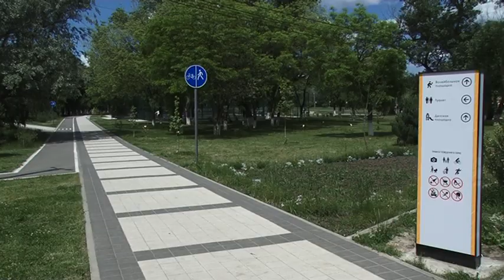Свой 184-ый день рождения Армавир встречает красивым и ухоженным